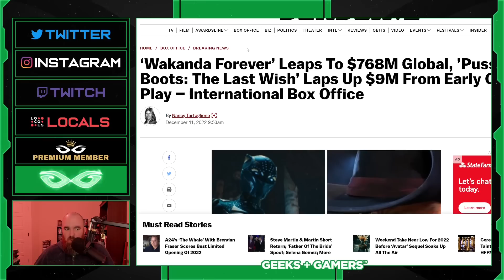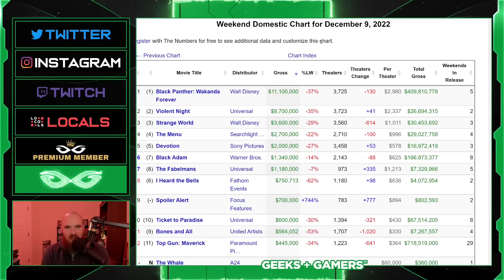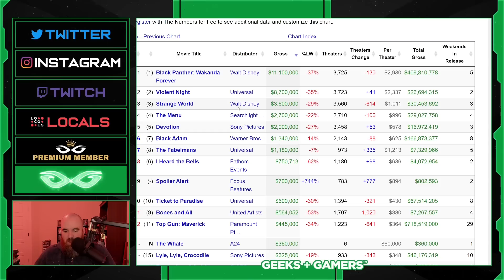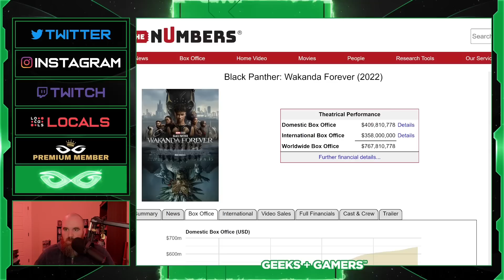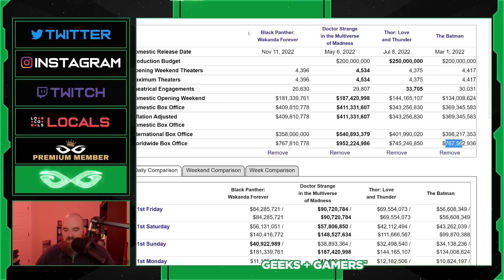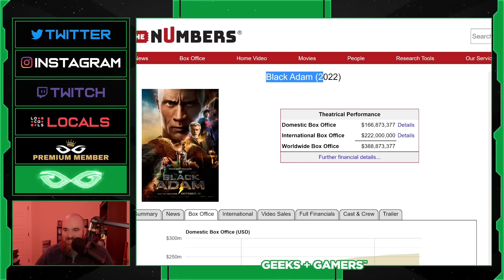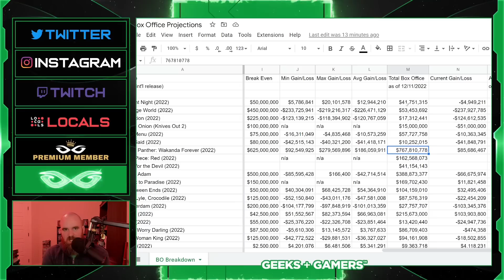Strange World Continues to BOMB at Box Office - Wakanda Forever Passes Thor Love and Thunder